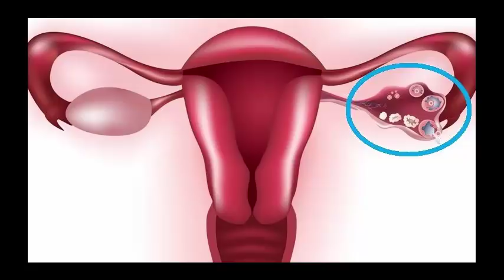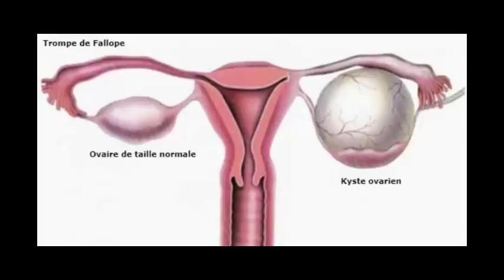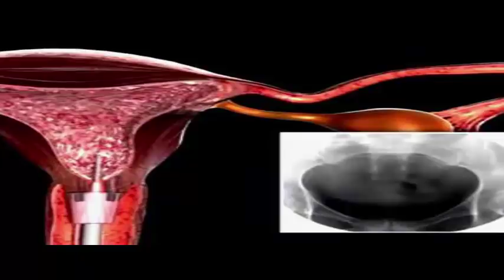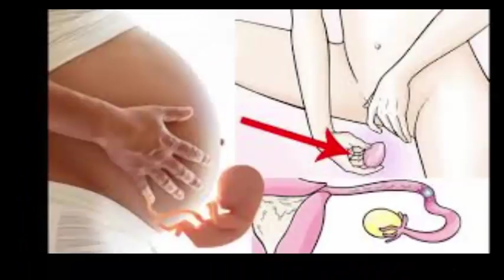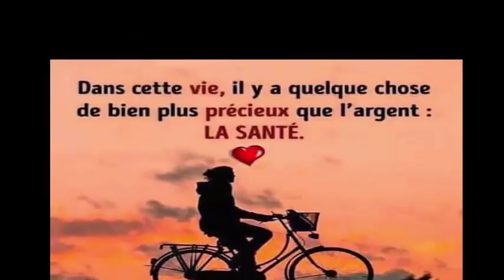Comment savoir si mon vagin est normal.Quand devez-vous vous inquiéter de l'état de votre vagin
Conseils pour prendre soin de votre région vaginale
La zone vaginale est extrêmement sensible et délicate, c'est pourquoi, une bonne hygiène quotidienne et quelques soins particuliers sont indispensables. Prenez note des recommandations suivantes et mettez-les en pratique pour avoir une région intime propre, fraîche et saine :

Lavez la zone génitale deux fois par jour avec de l'eau et un savon spécifique. Évitez d'utiliser le savon que vous utilisez pour le reste du corps.
Évitez les éponges, les savons durs, les parfums, les déodorants ou les poudres vaginales.
Pendant les menstruations, changez régulièrement de serviette hygiénique ou de tampons. Ne gardez pas un tampon plus de 4 à 6 heures.
Maintenez toujours votre région vaginale au sec.
Lorsque vous êtes aux toilettes, nettoyez la zone d'avant en arrière pour éviter le transfert de germes de l'anus vers le vagin.
Privilégiez les vêtements en coton et évitez les tissus synthétiques.
Ne portez pas de pantalons ou de bas collants trop serrés.
Utilisez toujours un préservatif lors de vos relations sexuelles pour éviter les infections.
Si vous utilisez des sex toys, lavez-les toujours avant et après chaque utilisation.
Quand devez-vous vous inquiéter de l'état de votre vagin
Maintenant que vous savez ce comment se présente le vagin et que vous connaissez certaines de ses caractéristiques les plus importantes, vous devez savoir qu'il est indispensable de prendre soin de votre région intime pour avoir une bonne santé sexuelle et une bonne santé en général. Certains problèmes vaginaux peuvent avoir un impact sur votre vie à plusieurs niveaux ; cela va de votre état émotionnel à votre confiance en vous, en passant par votre libido, votre fertilité et même votre capacité à apprécier l'acte sexuel.
C'est pourquoi, vous devez impérativement connaître votre corps et être attentif à tout changement ou à toute modification dans votre vagin, car il peut être le signe d'un problème de santé plus grave. Consultez votre médecin ou un gynécologue si vous remarquez ou si vous ressentez les manifestations suivantes :

Un changement d'odeur, de couleur ou de quantité des pertes vaginales.
Des démangeaisons, une irritation, un gonflement ou une rougeur vaginale.
Des saignements vaginaux anormaux entre les menstruations, après les rapports sexuels ou survenant après la ménopause.
L'apparition d'une masse ou une bosse dans le vagin.
La présence de points rouges et/ou blancs.
Une tension ou une lourdeur dans le vagin.

5 astuces indiennes pour faire pousser vos cheveux plus vite L'HUILE SECRÈTE DE LA FAMILLE ROYALE